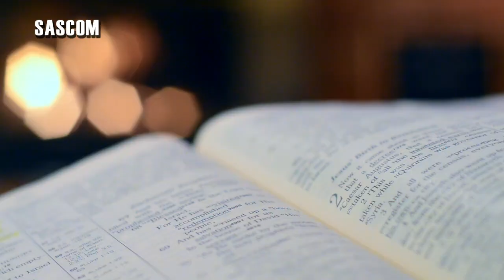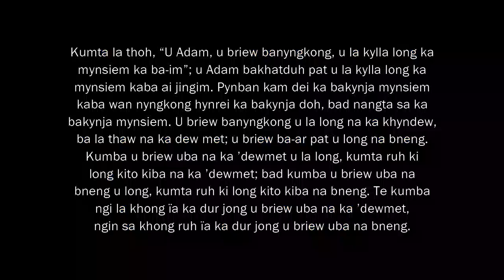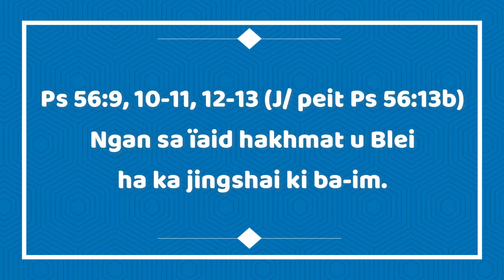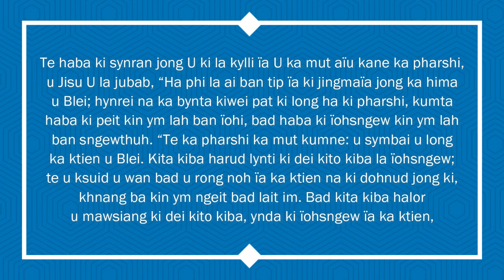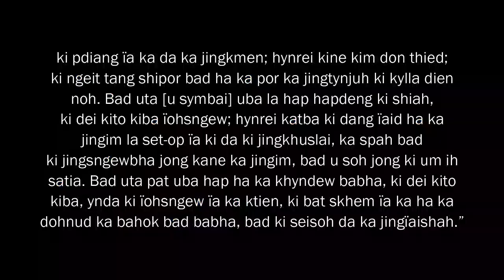KI JINGPULE MASS HA KA SNGI SAITJAIN KA TAIEW BA ARPHEW-SAW 17.09.2022